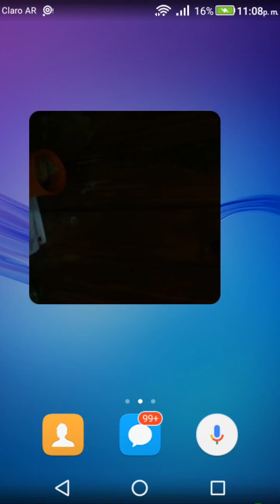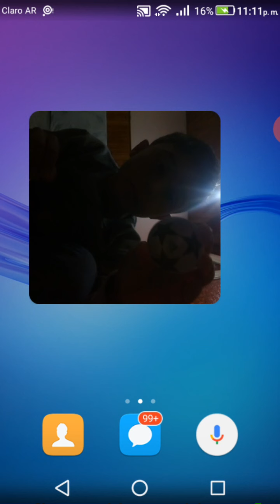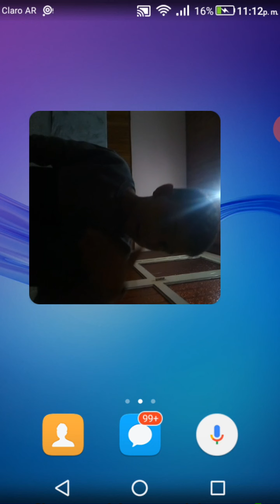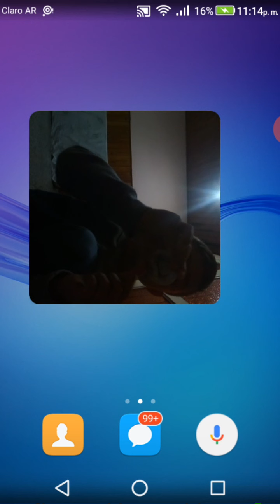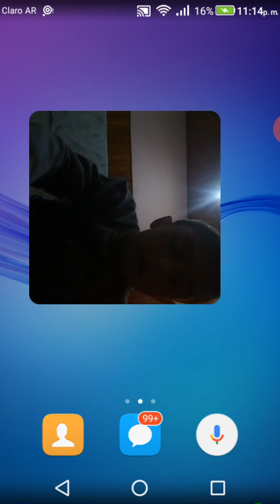mi coleccion de tasos. semana ja mo video 2